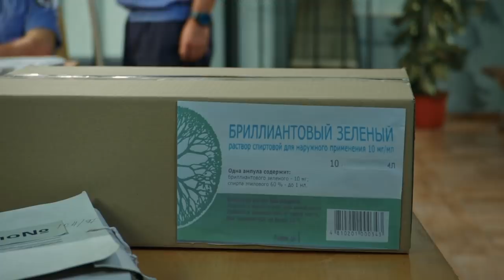На троих 5 сезон 39 серия | Пограничники показали как государственная граница пострадала сегодня